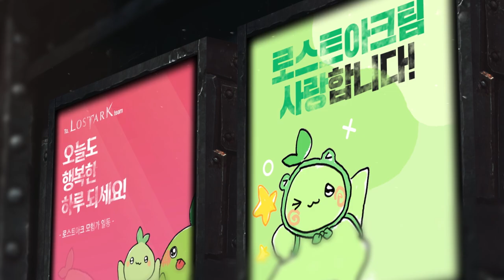[로스트아크] 모험가 여러분! 4년간 함께해 주셔서 감사합니다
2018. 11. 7. 로스트아크 오픈 베타부터
많은 모험가 여러분의 관심과 사랑 속에 시작되었던 로스트아크가 어느덧 4주년을 맞이하였습니다.
앞으로도 모험가 여러분과 함께 더욱 더 즐거운 게임을 만들어 가도록 노력하겠습니다.
4년간 함께해 주셔서 감사합니다!

With All RPG FANS, LOST ARK.